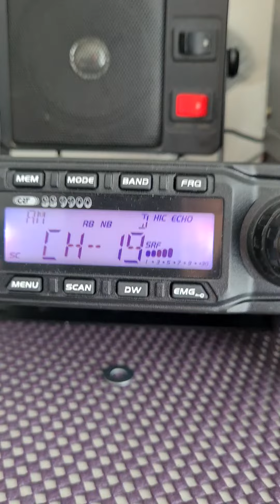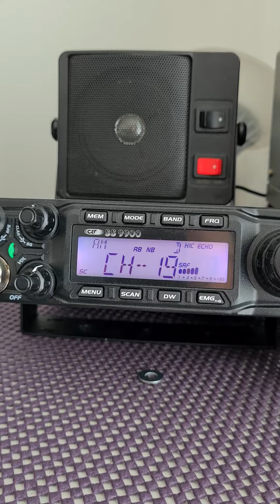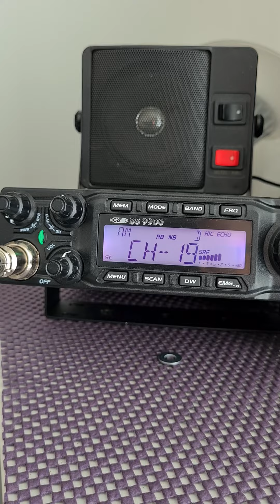Toujours avec mon routier Épisode 2